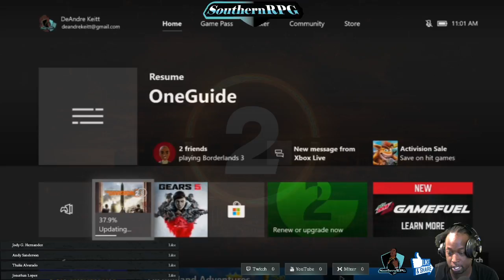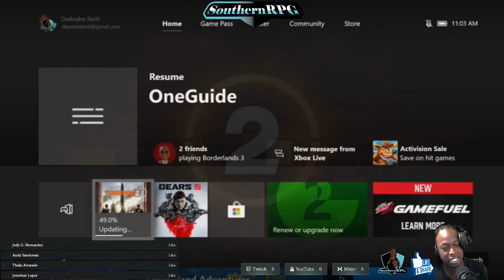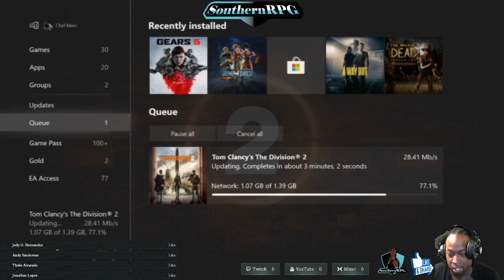Grindtime-the Division 2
Road to 2k followers-The Division 2

⭐️⭐️⭐️ Stars are now available if you would like to donate it goes back into stream⭐️⭐️⭐️

GamertaG: Chef Merc

Be sure to follow the page for more games.